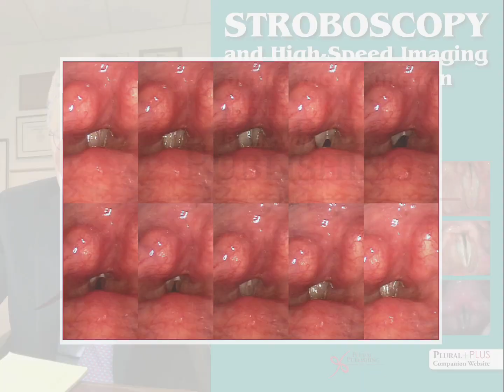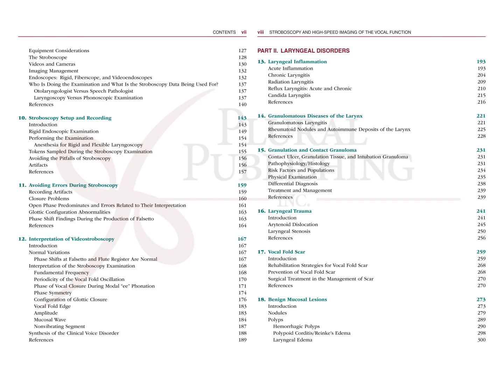Stroboscopy and High-Speed Imaging of the Vocal Function, Second Edition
Stroboscopy and High-Speed Imaging of the Vocal Function, Second Edition presents a complete picture of the art and science of stroboscopy. This unique professional resource includes not only comprehensive coverage of the imaging process, but also the disease process that exists in benign lesions, cancer, and neuropathology. Comparisons of normal images with pathologies are included to enhance readers’ diagnostic skills, and the use of stroboscopic images before and after therapy to determine results enhances their clinical skills. The book also covers the entire range of laryngeal imaging for diagnostics, including rigid endoscopy, videostroboscopy, fiberoptic laryngoscopy, and high-speed imaging.

Written by a physician who works in a multidisciplinary environment, the book outlines the roles of the otolaryngologist, speech-language pathologist, voice scientist, and singing teacher in the clinical examination. Unparalleled full-color illustrations appear throughout.

New to the Second Edition
-New chapter on High Speed Imaging
-Updated imaging of vocal fold examination techniques
-Many added images and illustrations with enhanced figures using video montage.
-Fully updated to reflect the current research with many new references added from 2010 to 2020
-References are placed at the end of the relevant chapters.
-A PluralPlus companion website with high definition video examples of stroboscopy and high-speed imaging
Peak Woo, PhD, FACS is in private practice as an otolaryngologist in New York City.  His practice is limited to laryngology and communication and voice disorders.  His primary professional and research interests are in the field of voice production and its disorders.

In 1972, he enrolled in the six-year BA/MD joint degree program offered by the College of Liberal Arts and the School of Medicine at Boston University. After spending 25 years as academic faculty member at Mount Sinai Medical Center, Tufts-New England Medical Center and SUNY-Health Science Center at Upstate, he is now in private practice. He serves as Clinical Professor in Otolaryngology Head and Neck Surgery at the Icahn School of Medicine at Mount Sinai New York.  He continues to participate in the training of residents and laryngology fellows.

Dr. Woo was a past president of the American Laryngological Association, the American Broncho-Esophagological Association, the New York Laryngological Society and the New York Head and Neck Society. He was a past vice president of the Triological Society.   Dr. Woo’s past community activities include Doctor to the New York State Theater and the New York City Opera and he serves as advisor to the New York Singing Teacher Association Professional Development Program.  He has traveled widely and given talks on laryngology and voice disorders

Dr. Woo lives in New Jersey with his wife. He has three grown children Christina, Geoffrey, and Ryan.